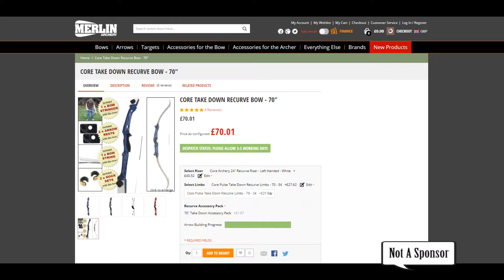34Lbs Bow Vs TV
This was just a bit of fun. This is my first Bow, I got it a few weeks ago from the website shown. Learnt a bit more about editing and filming during the making of this video, definitely room for improvement, if you want more like this, I'll make some more.

Coming Soon

Credits:
Founder, Musician, Filmographer, Editor,Producer: TJ
Musician, Filmographer, Editor: Adam Hunter